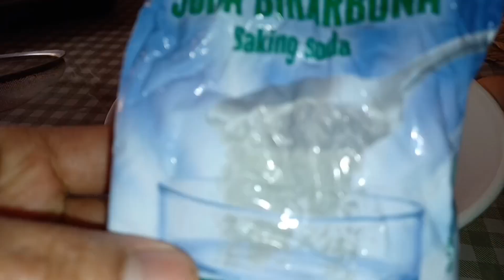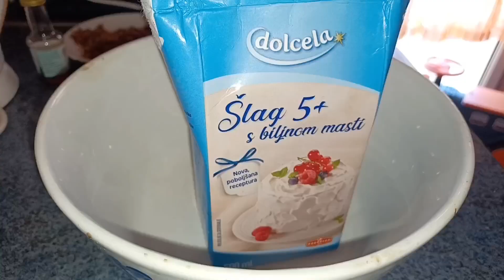LOW BUDGET CAKE IDEA|| EASY TO MAKE CAKE AT HOME|| CHOCOLATE CAKE WITH CREAM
Homemade cake idea for all occasion,low budget cake idea easy to make from the scratch.